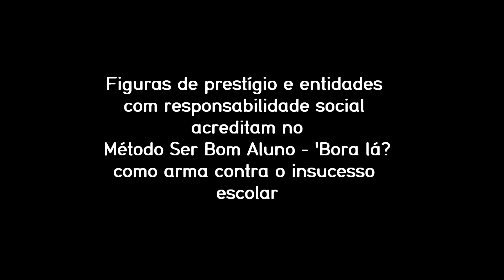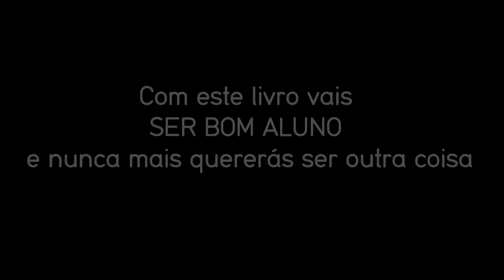«O Método - Ser Bom Aluno 'Bora lá?», de Jorge Rio Cardoso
Livro «O Método - Ser Bom Aluno 'Bora lá?», de Jorge Rio Cardoso.
Uma edição Guerra e Paz | Clube do Livro SIC

Em 2008, o projecto «Ser Bom Aluno -- 'Bora Lá?» nasce com um objectivo: combater o insucesso escolar em Portugal, oferecendo aos jovens ferramentas para poderem construir o seu próprio método de estudo e alcançar bons resultados.
Agora, o Professor Jorge Rio Cardoso põe à disposição dos alunos portugueses o «Método Ser Bom Aluno -- 'Bora Lá?», testado e aprovado por estudantes, pais e professores.
Com uma linguagem simples, descomplicada e directa, este é o Método que reúne num só livro as ferramentas práticas e teóricas para alcançar o sucesso escolar e se divide em três grandes partes:

Para os alunos: mostrando que os principais problemas de insucesso escolar residem na falta de metodologias eficazes, o estudante aprende, entre outras coisas, a organizar o estudo, comportar-se na escola, evitar os erros frequentes e preparar avaliações, conciliando a vida escolar com a componente familiar e social da adolescência;

Para os professores: abordando tópicos comuns a todos os que dedicama sua vida ao ensino, o professor encontra sugestões para tornar a escola e as aulas mais apelativas e interessantes para o destinatário final, o aluno;

Para os pais: considerando que a educação e a formação dos alunos temtambém a sua base na família, os pais veem aqui sublinhado o seu papel, recolhendo conselhos para o acompanhamento dos alunos.
Com testemunhos de alunos,professores e dirigentes que já experimentaram o Método e comprovaram resultados, «O Método Ser Bom Aluno -- Bora Lá» é um livro imprescindível para todos os que querem atingir objectivos e a alcançar sucesso.